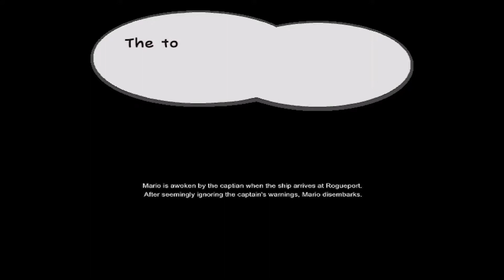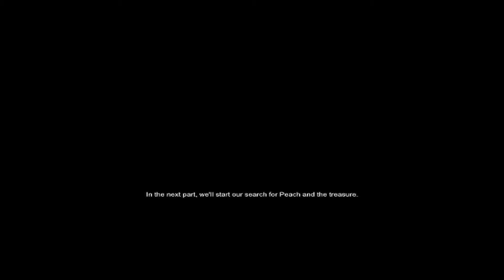Paper Mario: TTYD (Part 1: Intro)